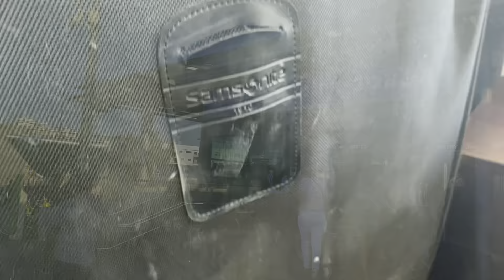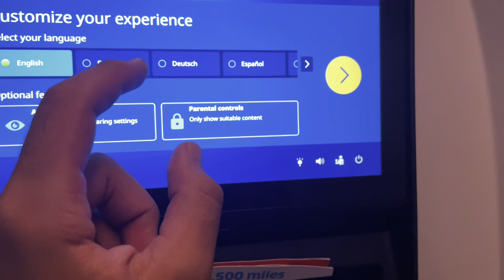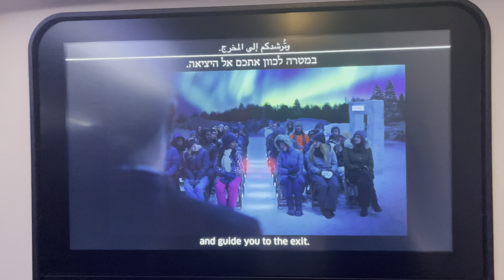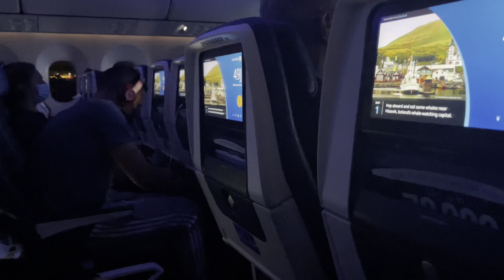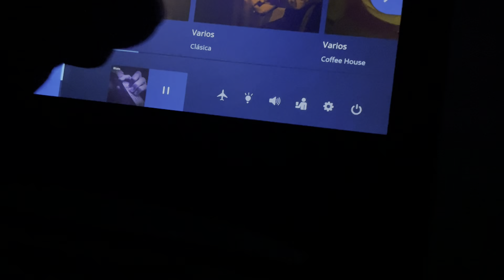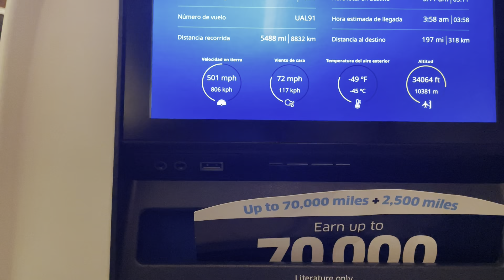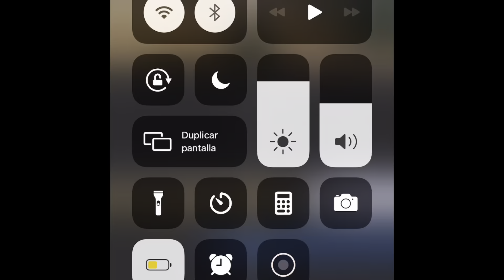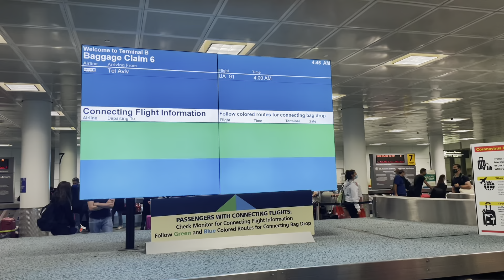United 787-10 | Tel aviv - Newark | 12 hours on economy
0:00-4:14  Airport/terminal
4:14-5:26 Boarding
5:26-6:35 Cabin tour
6:35-10:39 seat tour/wingview
10:39-14:35 pushback/safety Video
14:35-18:30 taxi to runway
18:30-24:15 Takeoff and climb
24:40 25:10 Dinner service
25:10- 25:54 bathroom and cabin walk
25:54-30:00  IFE tour and views
30:00-31:08 lights on,  galley tour and Ife
31:08- 31:47 Breakfast service
31:47-39:00 Descend into Newark
39:00-42:17 landing
42:17-45:00 taxi to gate
45:00-47:32 deplaning